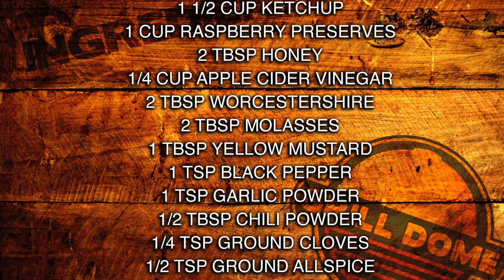Grill Dome Kamados - Brie Stuffed Bison Sliders with Raspberry BBQ Sauce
Grill Dome Kamados Weekly Recipe:  Brie Stuffed Bison Sliders with Raspberry BBQ Sauce

Sign up for our newsletter to receive info on promotions and new recipes!